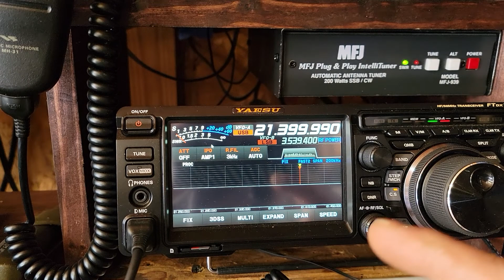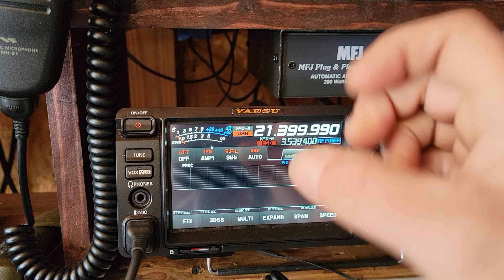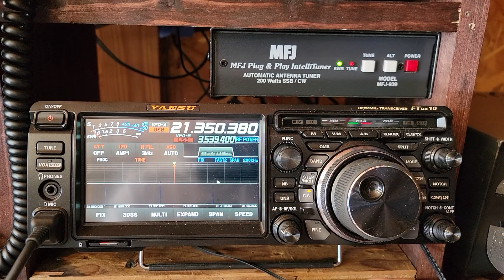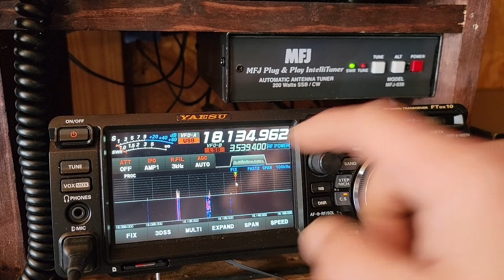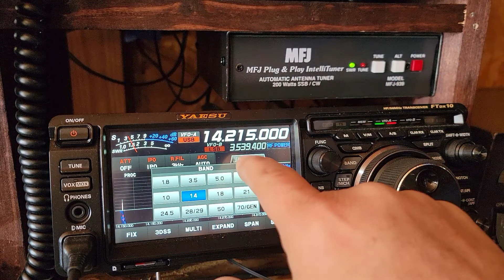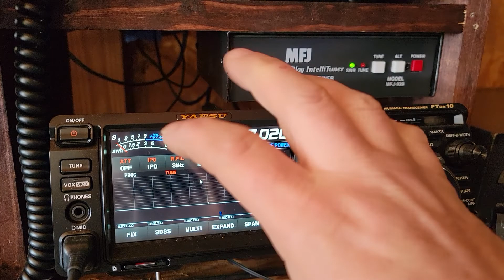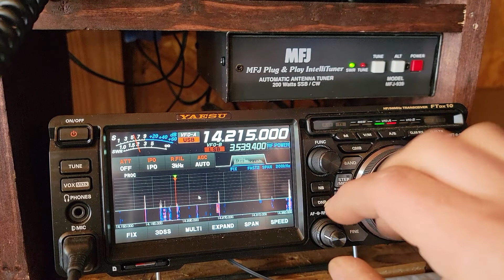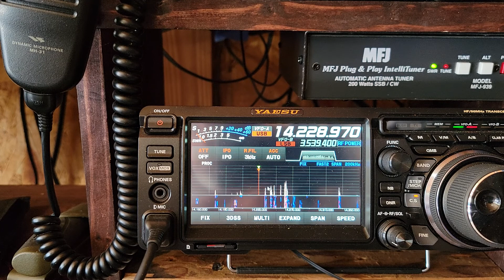Yaesu Ftdx10, my noise floor now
I have lowered my noise floor greatly by adding a RF choke at the antenna side of coax. 1 at the radio side of the coax and the coax is also grounded before it comes into the shack..